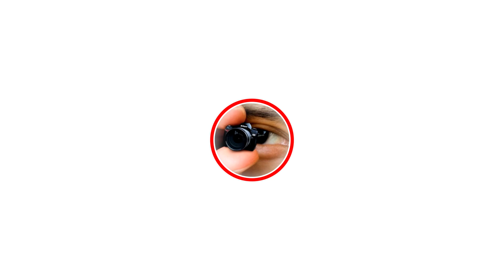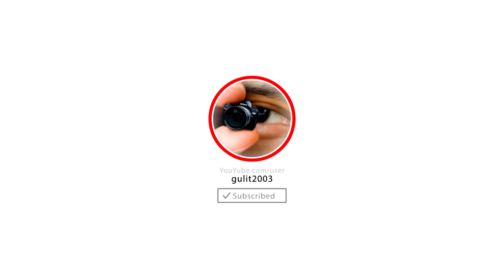Badalona Barrio ④ HD 1080p50